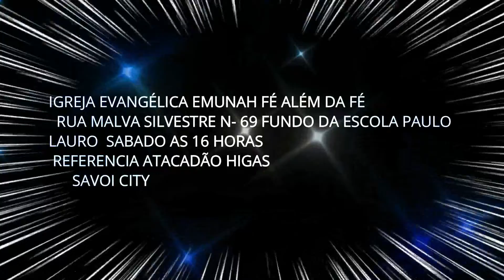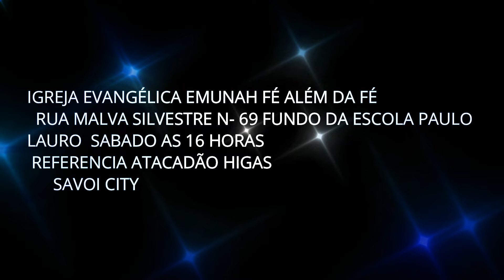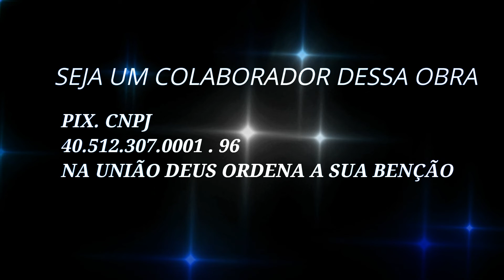GRUPO DE LOUVOR 2020 03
NA UNIÃO DEUS ORDENA A SUA BENÇÃO  SABADO 16 HORAS